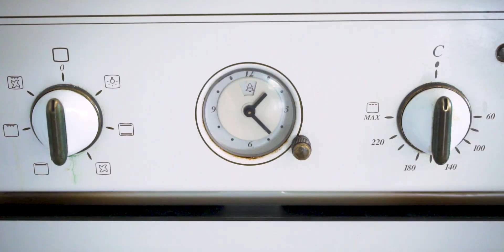Villa Julijud | Villa with heated pool, Jacuzzi and sauna in Istria/ Croatia.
Experience the ultimate comfort and relaxation in this beautifully decorated villa, featuring inverted air conditioners and a wood burning fireplace.